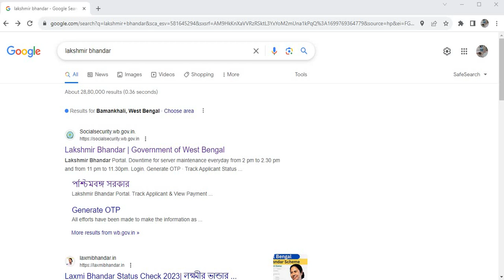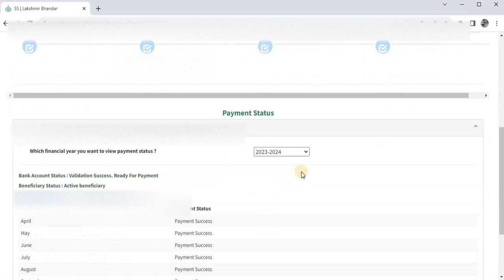লক্ষ্মীর ভাণ্ডারের টাকা কবে ঢুকবে। Lakshmir Bhandar status check । Lakshmir bhandra bangla news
How to check laxmi bhandar status online
Lakshmi bhandar status check online with mobile new update
Lakshmir Bhandar | Government of West Bengal
axmi bhandar new update
laxmi bhandar august 2023
laxmi bhandar november 2023
lakshmir bhandar,
lakshmi bhandar status check online,
laxmi bhandar status check online,
laxmi bhandar,
lokhir bhandar status check,
how to check status of lakshmir bhandar application,
lokhir bhandar status check online,
laxmi bhandar sms,lakshmi bhandar taka,lucky bhandar.
লক্ষ্মীর ভাণ্ডার,
লক্ষ্মীর ভাণ্ডার স্ট্যাটাস চেক।

lokkhi bhandar

laxmi bhandar new update 2023

lakhir vandar status check2024

lakhir bhandar new update new

laxmir bhandar status check

lakshmi bhandar

laxmi bhandar
Surajit Academy

lokhir vandar status check

laxmir bhandar

lokhir vandar new update

lakshmir bhandar

lakhir vandar new update

laxmi vander

lakhir bhandar

Surajit Academy

Coution : Don't copy right . be care full.